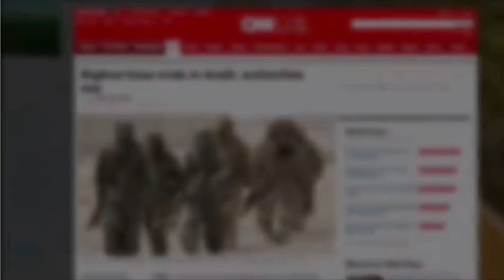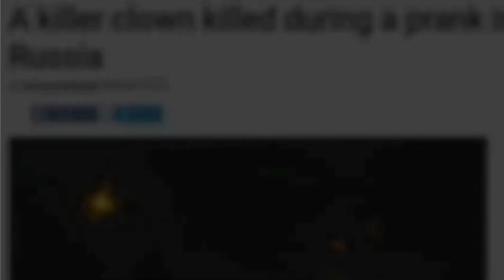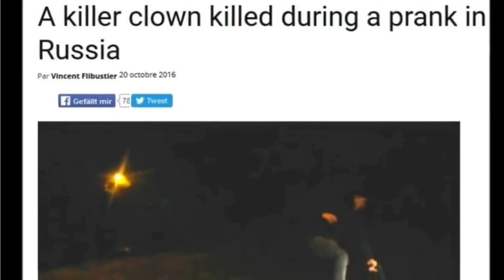6 Pranks with very bad Results | very Dangerous Pranks